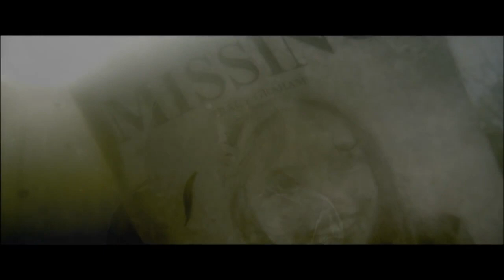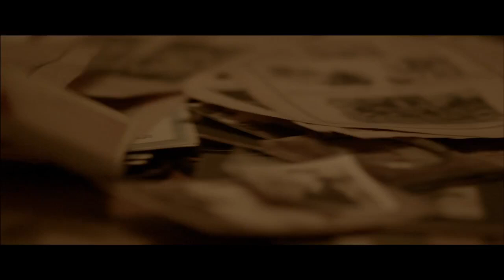Blessid Official Trailer 1 (2014) - Drama HD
BLESSID is a poignant indie drama about a pregnant woman with a cursed past who forms a bond with a man who is immortal. At its core, it is a story about the human condition transcending the myriad emotions of depression, guilt, loneliness, and self-loathing while finding love and self-forgiveness in the end.